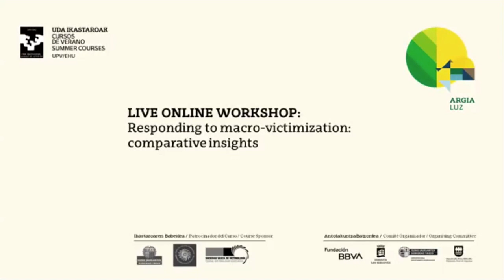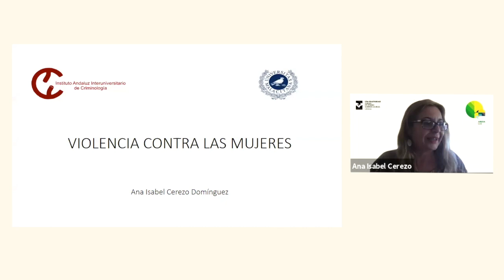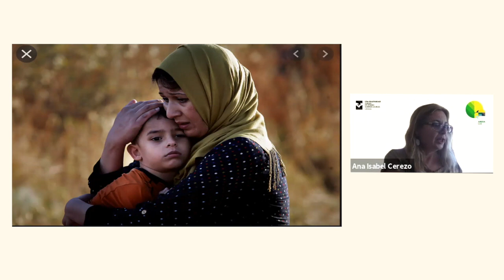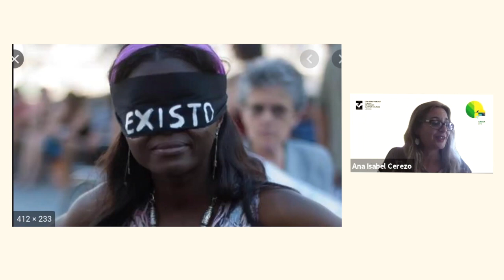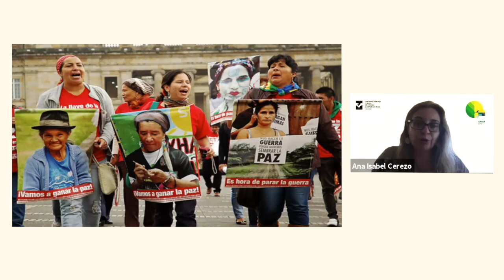Violencia contra las mujeres: En particular en contextos de guerra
Diccionario Audiovisual del IVAC - KREI - Violencia contra las mujeres: En particular en contextos de guerra